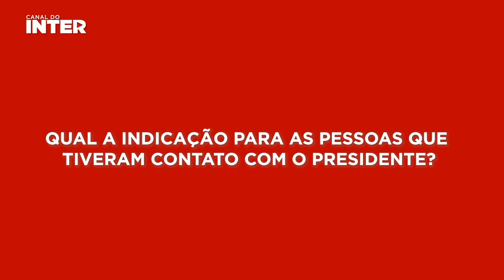O que dizem os médicos do Inter sobre a saúde do presidente Marcelo Medeiros?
Mandatário Colorado foi diagnosticado com Coronavírus e terá de ficar em repouso pelos próximos 15 dias.

Vozes do Gigante é um canal administrado pelos jornalistas Alexandre Ernst, Leandro Behs e Lucas Collar. Traz notícias, informações e bastidores sobre tudo o que ocorre no Sport Club Internacional.